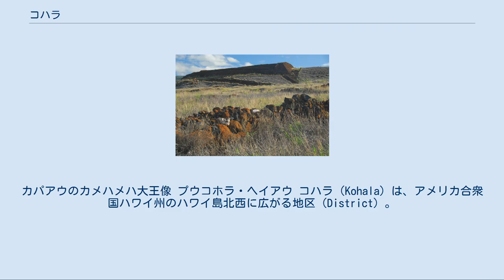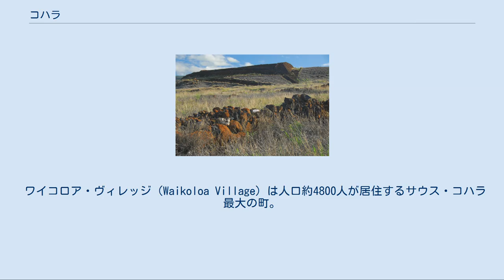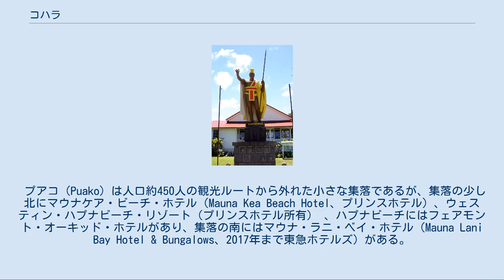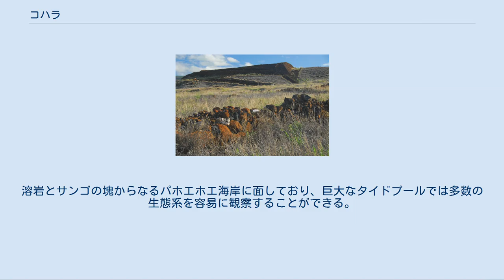コハラ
カパアウのカメハメハ大王像 プウコホラ・ヘイアウ コハラ（Kohala）は、アメリカ合衆国ハワイ州のハワイ島北西に広がる地区（District）。
ノース・コハラとサウス・コハラに区分される。
地質学的にハワイ島でもっとも古い地域であり、先史時代のヘイアウやペトログリフが数多く残されている。
また、ハワイ王国の初代国王カメハメハ1世の生誕地でもあることから、地元住民からは神聖な地とされている。
 北コハラ地区はハワイ島の最北西に位置する ノース・コハラはコハラ山脈北部に位置する地区で、砂漠と渓谷が広がる未開発の土地がほとんどを占める。
モオキニ・ヘイアウやラパカヒ州立歴史公園などで、ハワイの先史時代の遺構を見ることができる。
 ハヴィ（Hawi）は、かつてはサトウキビ・プランテーションの労働者が居住していたシュガータウンのひとつであったが、コハラ・シュガー・カンパニーが1975年に製糖工場の操業をやめて以降は人口が減り続け、現在は1000人弱の住民が居住している。
街の近郊にウポル空港、ハヴィ風力発電所がある。
 カパアウ（Kapaau）は人口1160人が居住するノース・コハラ最大の町であり、ノース・コハラ市民センターの前に立つカメハメハ大王像で知られる。
1883年にホノルルの市街地に設置されたものと同じもので、1880年、アメリカ人彫刻家トーマス・グルードによって作られたものである。
ホノルルのカメハメハ大王像は本像が輸送中にフォークランド沖で沈没したために再度オリジナルの型から複製されたものであり、カパアウの像は海底から引揚げられた後にカメハメハ1世が幼年期を過ごした地であるカパアウに設置された。
その他、カメハメハ1世が力を誇示するためにビーチから運んだと言われるカメハメハ大王の石などがある。
この地区の高校、コハラ高校（Kohala High School）もここにある。
 マカパラ（Makapala）はポロル渓谷の近くにあるちいさな町で、約200人が居住している。
かつてハワイへやってきた日本人移民たちの古い日本人墓地や、ケオケア・ビーチパークと呼ばれる小さなビーチパークなどがある。
 ワイメア（Waimea）は東のヒロから北周りで西のカイルア・コナへ行く主要道路ハワイ州道19号線上にあり、北のハヴィ・カパアウへ行くハワイ州道250号線の出発点にもなっていて、交通が比較的便利な所にある。
マウナケア山とマウナロア山に挟まれた街で、風が強い。
パーカー牧場などがあり、牧畜や農業も盛んで、比較的裕福な人たちが住み、カヒル・シアター（Kahilu Theatre）での劇、映画、音楽会、ミュージカルなどをサポートしている。
 南コハラ地区は南に北コナ地区、西にハマクア地区と接している サウス・コハラはカウナオア湾に面した地区で、ハワイ島のゴールド・コーストとして知られる。
この由来に関してはキイロハギが数多く生息しているためとする説や、ハプナ・ビーチに面した高級リゾートからきたとする説など、いくつかの説がある。
複数のゴルフコースやビーチパークの他にプウコホラ・ヘイアウやプアコ・ペトログリフ自然保護地域、ワイコロア・ペトログリフ自然保護地域などの史跡が残されている。
サウス・コハラを南北に貫くクイーン・カアフマヌ・ハイウェイに沿った地域開発が行われている。
 ワイコロア・ヴィレッジ（Waikoloa Village）は人口約4800人が居住するサウス・コハラ最大の町。
同じアフプアアに属する下記のワイコロア・ビーチから少し離れたところにある。
 ワイコロア・ビーチは特に観光産業に特化した構造になっている沿岸部を指し、ワイコロア・リゾートエリアとも呼ばれる。
1988年に360,000,000ドルをかけて建てられたホテル（現在はヒルトン・ワイコロア・ビレッジ）は当時、世界最大の工費がかけられたと言われたほどの豪奢なホテルである。
また、沿岸部から少し奥まったところにある溶岩原には16世紀に彫られたとされる人間や鳥、カヌー、英語に影響を受けた文字などのペトログリフが今も残されており、ワイコロア・ペトログリフ自然保護地域として保護が行われている。
 プアコ（Puako）は人口約450人の観光ルートから外れた小さな集落であるが、集落の少し北にマウナケア・ビーチ・ホテル（Mauna Kea Beach Hotel、プリンスホテル）、ウェスティン・ハプナビーチ・リゾート（プリンスホテル所有） 、ハプナビーチにはフェアモント・...